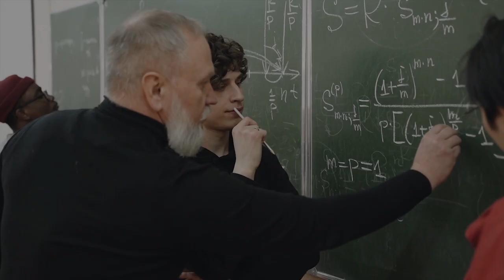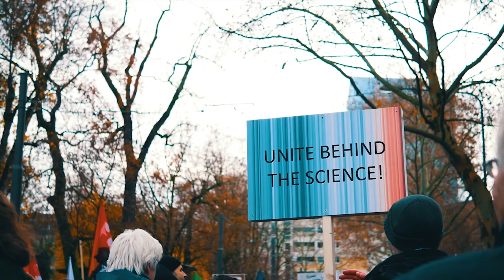Unveiling the Secrets of Time Travel and Exploring the Unknown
How to time travel in the future and what will happen!

Join us on an extraordinary journey as we delve into the captivating world of time travel, unlocking its mysteries and venturing into the future. From mind-bending theories to practical experiments, our channel provides a platform for deep discussions, expert insights, and awe-inspiring adventures. Discover what lies ahead as we embark on a quest to unravel the fabric of time itself.